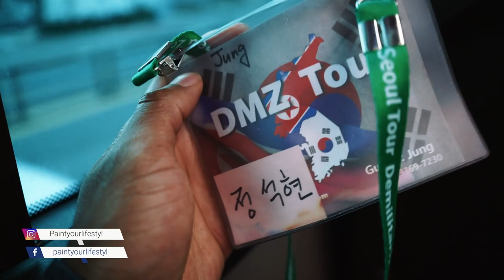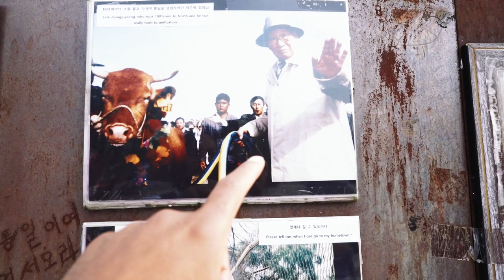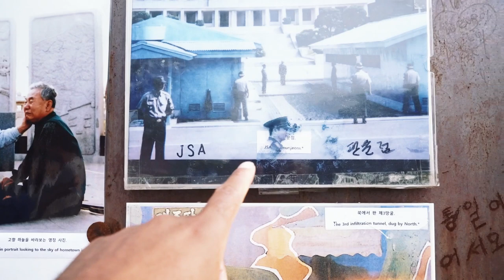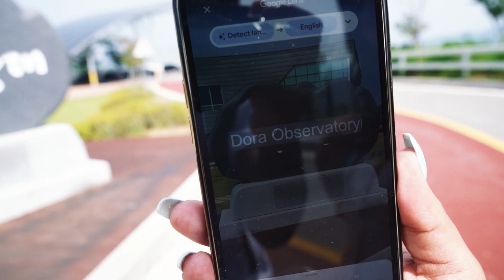I VISITED THE NORTH KOREAN BORDER 🇰🇵 (DMZ Tour From Seoul)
In this video I visit the worlds most DANGEROUS BORDER, The DMZ (Demilitarized Zone) I spent half the day learning about about the Korean War through this tour and understanding the resolve witch is now the DMZ. Traveled 76 Meters below which could not be filmed on camera, ended the day learning more about the town of 450 people who found solitude at this border, pretty crazy stuff. If you're in doing this tour click the link below, the tour guide was wonderful.

00:00- Intro
00:44 - Link to the Tour
01:38 - Mangbaedan Monument
03:28 - Freedom Bridge
06:50 - North Korea
09-27 - The Town

[My Story]
I QUIT MY JOB To Travel The World

✈️ SafetyWing is my favorite Travel Insurance for Digital Nomads (Covid-19)

▶ 👨🏾‍💻 Surfshark is how to I keep my data and information safe while traveling

▶ Donate| Help stay on the road to keep making amazing stories from around the world

▶ Learn how to Edit like me | Hop on a video call with me where I will teach you how to edit like me

▶ New Photo Presets | a collection of professional presets to take your photos and travel experience to the next level